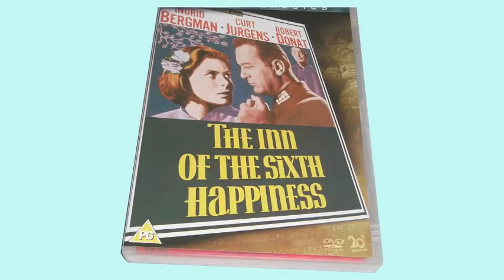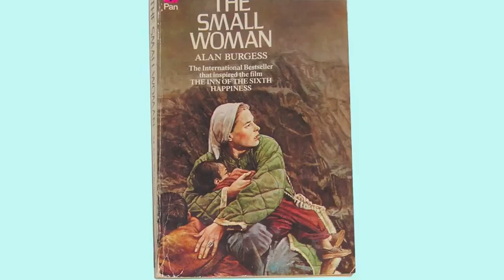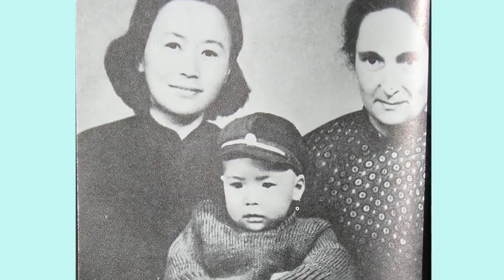MIssionary to China : Gladys Aylward speaking circa 1950s